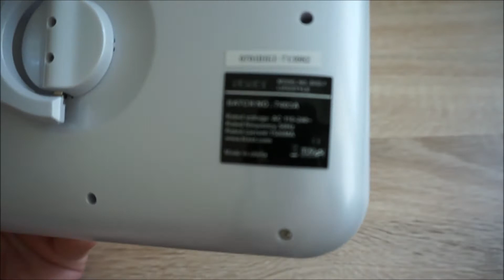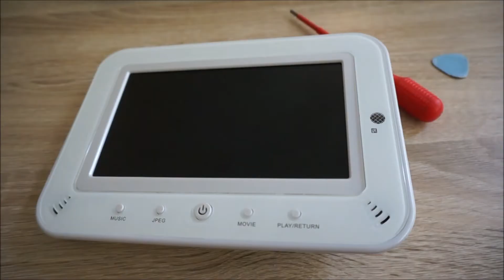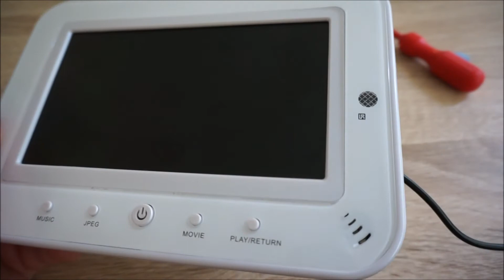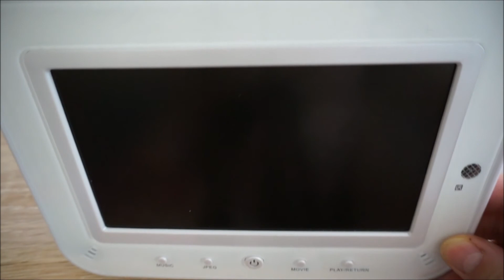Texet digi 07 ramka cyfrowa What's inside Co jest w środku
Texet digi 07 ramka cyfrowa
Muzyka